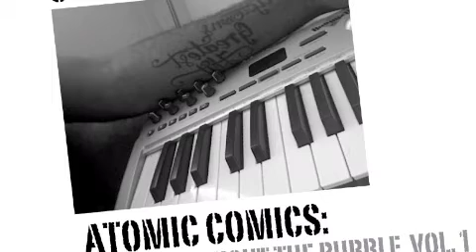Dead Prez - Bigger Than Hip-Hop(U.G, Remix)